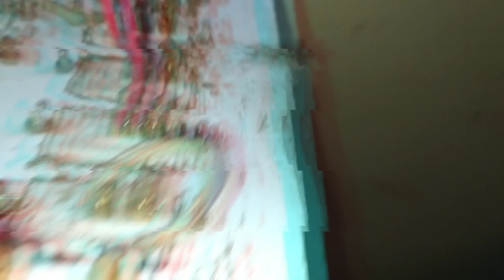ইলেকট্রনিক্স এন্ড জেনারেটর চেঞ্জ‌ওবার কানেকশন পুরো ভিডিও চেঞ্জ‌ওবার লাগাবেন কিভাবে দেখুন